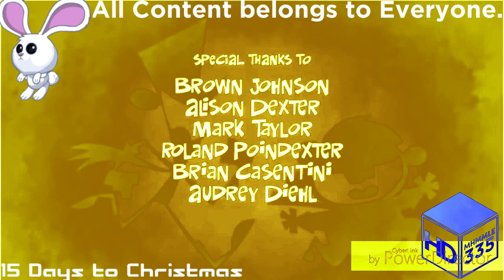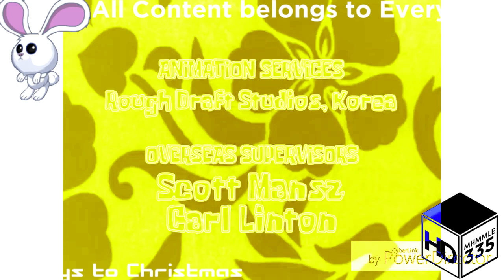(REQUESTED) Ultimate Nickelodeon Lightbulb Collection in YellowFlangedSawChorded